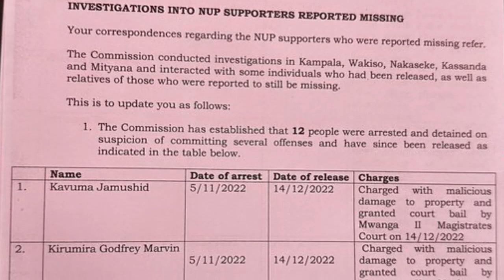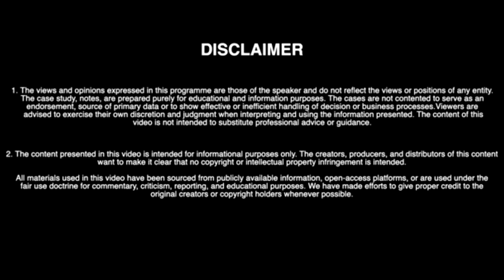UGANDA HUMAN RIGHTS COMMISION confirms DENTETION with out trial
UHRC has confirmed that people were put in dentetion for more than 48 hours which is contrary to our constitution
In this episode i give an insight